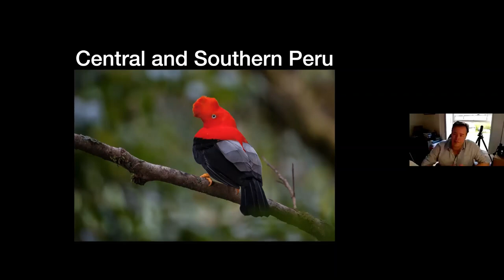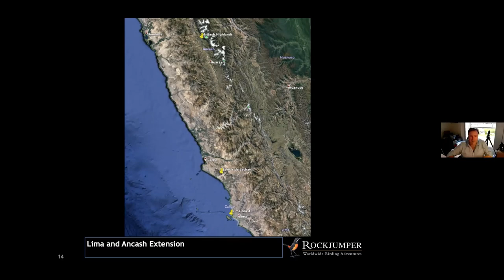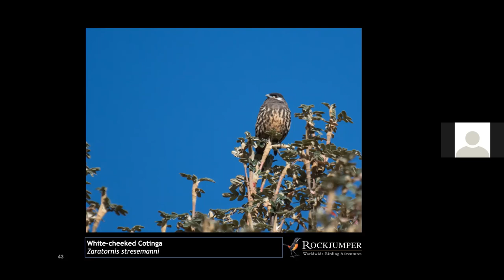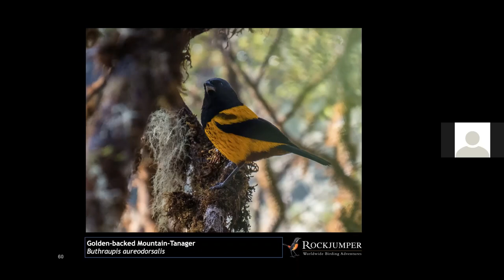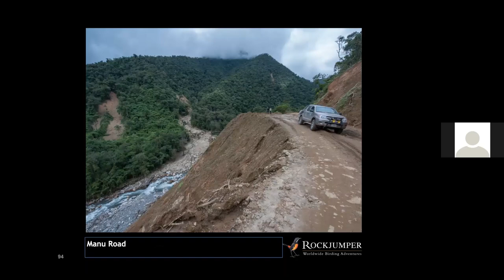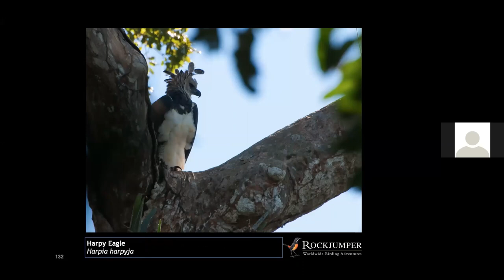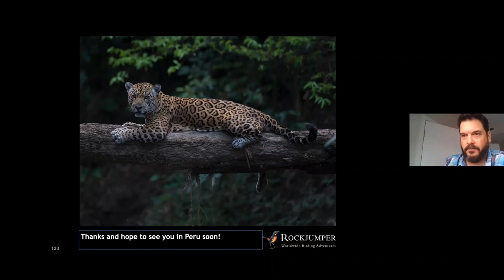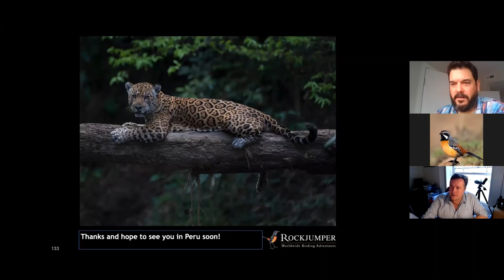Southern Central Peru with Rob Williams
In our next Dream Destination Webinar, we remain firmly positioned in the world’s most prolific birding continent - South America. We invite you to join Rockjumper leader Rob Williams as he takes us on another mouth-watering virtual escape through the southern and central regions of Peru, exploring famous sites such as the Manu Road, the Andes, Iquitos, Machu Picchu, and the Apurimac Valley - source of the mighty Amazon. This region holds a plethora of specials and endemics from Bearded Mountaineer, Wattled Currassow and White-cheeked Cotinga to Cerulean-capped Manakin, Ancient Antwren and Andean Cock-of-the-Rock!